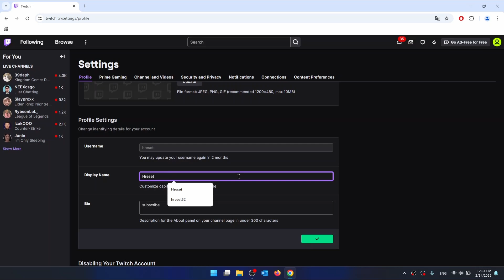How to Change Your Twitch Display Name in 2025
If you're looking to refresh your Twitch identity or simply want to try out a new name without affecting your channel URL, our guide provides a straightforward solution. Here's how you can easily change your Twitch display name:

Why would you want to change your Twitch display name?

How do I access my Twitch display name settings?

What are the differences between changing your username and display name?

Can I change my display name on the Twitch mobile app?

How often can I change my Twitch display name?

What should I consider before changing my Twitch display name?

How do I revert back to my old display name if I change my mind?